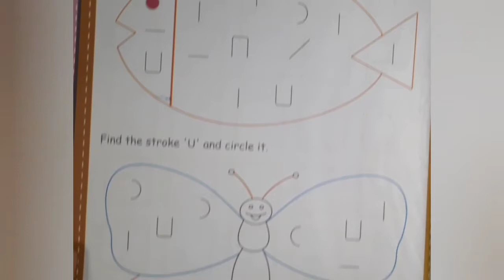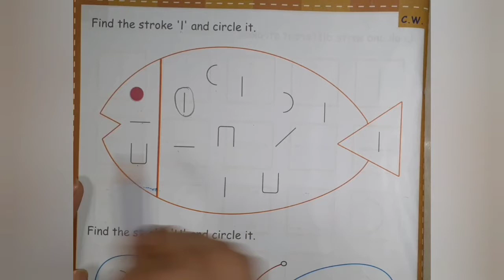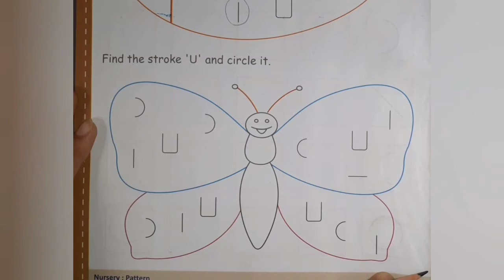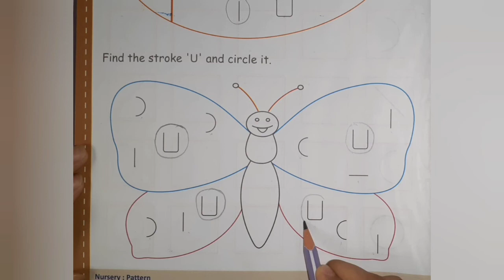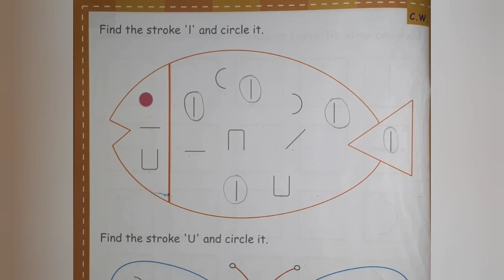STD-JR.KG. PATTERN FIND THE STROKES PART-1(ENG.MED.)